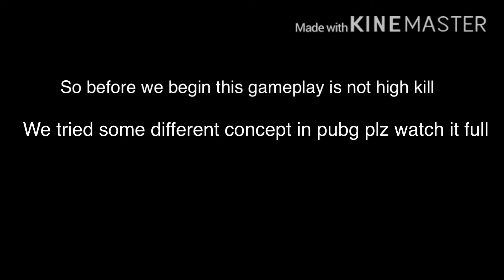Running in open challenge in last zone | pubg mobile duo vs snake 15kills